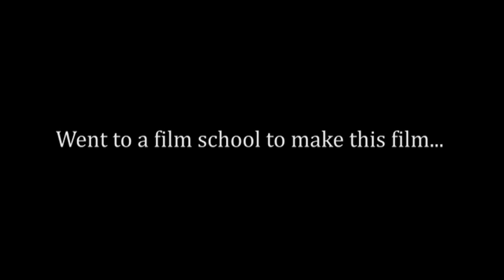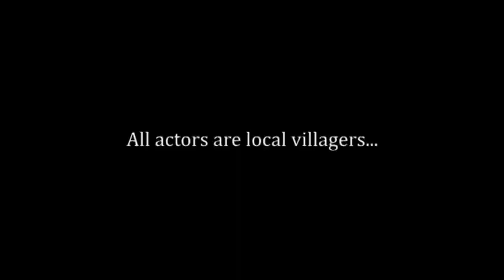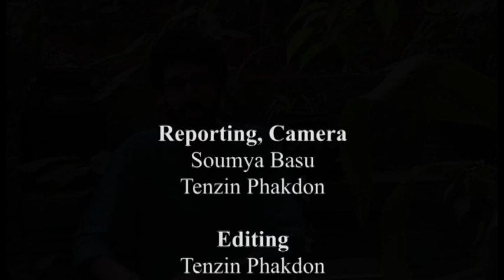Talking point: Award-winning ‘Thithi’ director Raam Reddy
Raam Reddy, 25, director of Kannada film ‘Thithi’, which won a National Award this year, in conversation with Deccan Herald